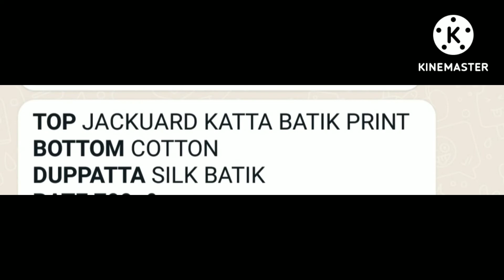Jacquard cotton batik salwar